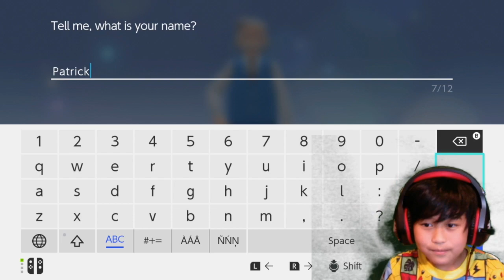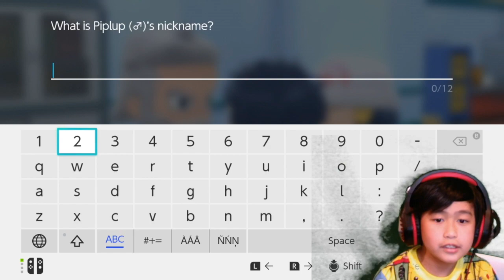Pokemon Brilliant Diamond Game Play with Patrick Part 1